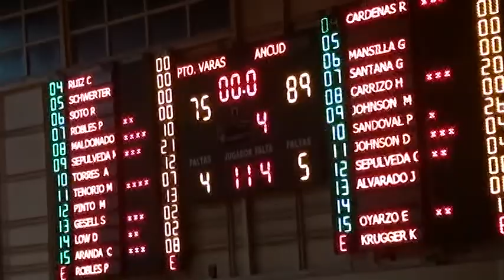BASKET BALL PVvsANCUD